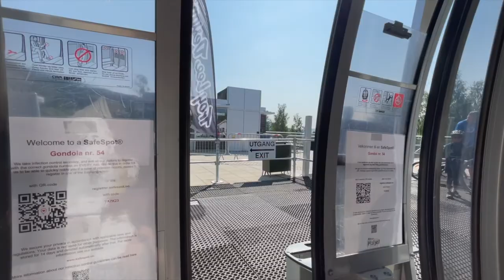GONDOLEN HAFJELL LILLEHAMMAR//GONDOL EXPERIENCED// Part 2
You can reach me here:👇👇👇
Please visit my fb Page and IG (Instagram).

2.  "Its fair use" No copyright is claimed and to the extent  that material may appear to be infringed , I assert that such alleged infringement is permissible under U.S. and Philippine copyright law. If you believe material have been used in an unauthorized manner, please contact the poster.
3. This Video  is not associated with any company or products mentioned on the video.